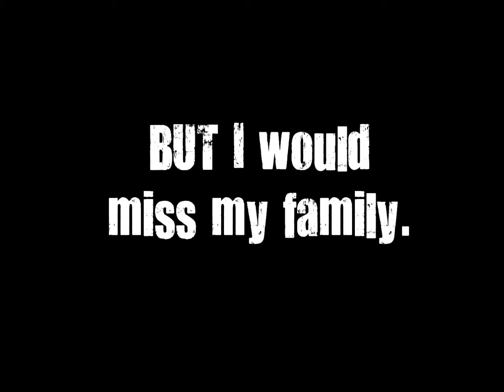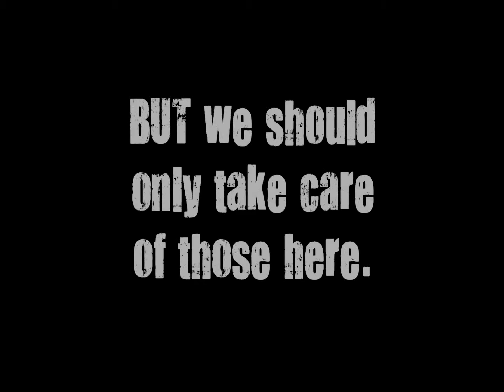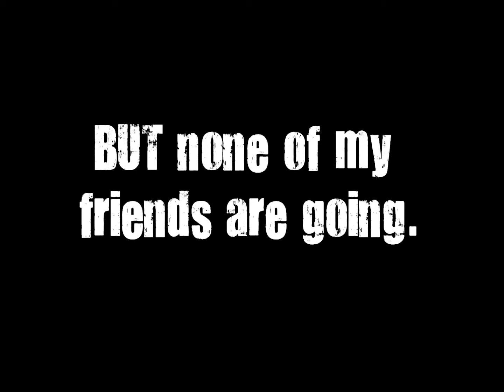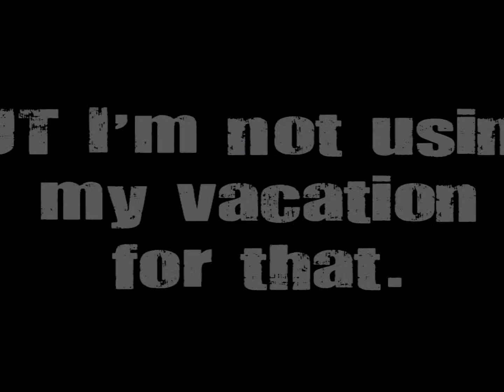Mexico mission trip... I would go BUT....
Compilation of photos from 3 previous trips to Casa Hogar Benito Juarez (an orphanage) in Reynosa, Mexico. Planning a mission trip in November and would love to have you be part of it. Attending a Quinceanera will be part of your experience as well! :)